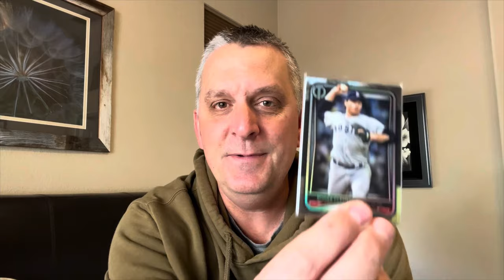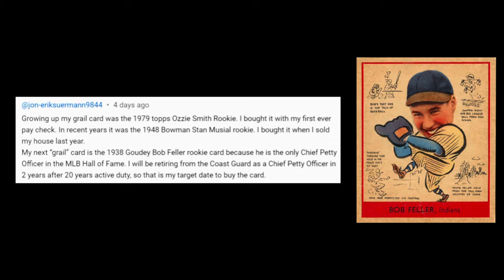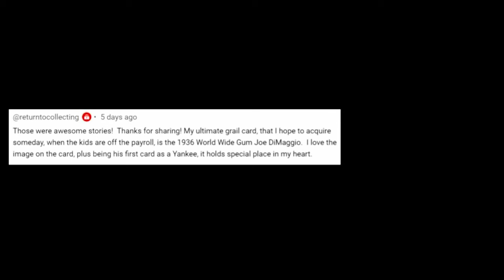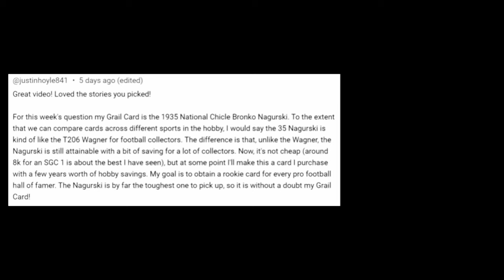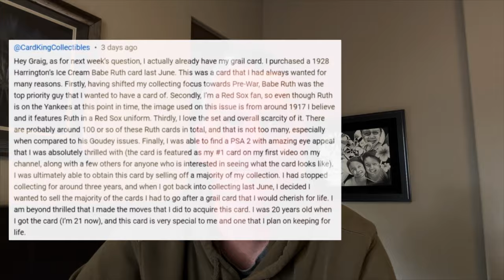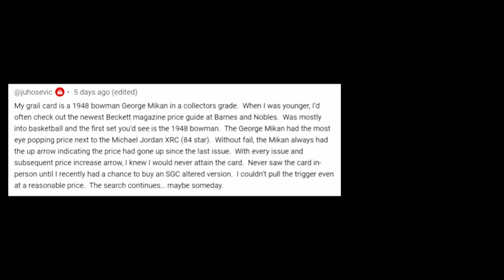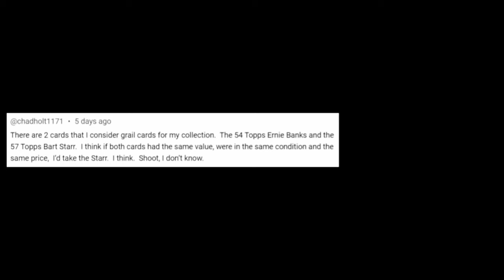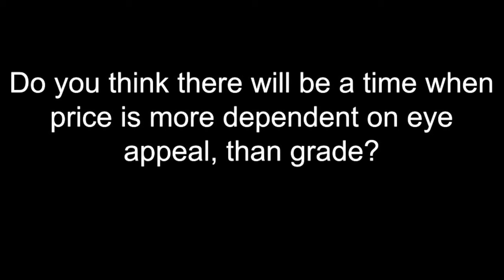Some Of The Most Wanted Cards In The Hobby!! Grail Cards Of Fellow Card Collectors!!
Every collector has the one card that they want most.  For some, it's a Babe Ruth.  Others, it may be a Mickey Mantle, Willie Mays, Ty Cobb, or Lou Gehrig.  In this week's question that I pose to everyone, I ask, "what is your grail card?"  There were wide ranging responses, which included baseball, basketball, and football cards.  Names like Jackie Robinson, Bob Feller, and Joe DiMaggio were among those that were mentioned.  With baseball season having just started, the interest in baseball cards is high, and the demand for vintage baseball cards doesn't seem to be going anywhere.

If you're interested in submitting your one favorite card pickup from the month of March, please use this